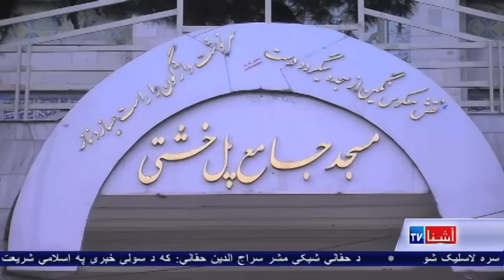Worshipers at Mosque discuss issues of the day - VOA Ashna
که له یوې خوا د روژې میاشت د برکتونو او نیکو عملونو میاشتې په توګه د نړۍ د مسلمانانو ترمنځ ځانګړی ځای لري، له بلې خوا په کابل کې بې وزله خلک په دغه میاشت کې مرستو ته اړتیا لري. زموږ همکار وحیدالله فیضي د روژه ماتي پرمهال هغو جوماتونو ته ورغلی چې پکې بې وزله خلکو ته د یو شمیر بډایه او سوداګرو لخوا روژه ماتی ورکول کیږي
د آشنا تلویزیون د یوتیوب د چینل یوځاې شئ او د ورځنیو مهمو خبري پیښو تر څنگ په
 سلگونو نورې په زړه پورې او د نندارې وړ کلتوري ورزشي ویدیوگانې وگورئ.